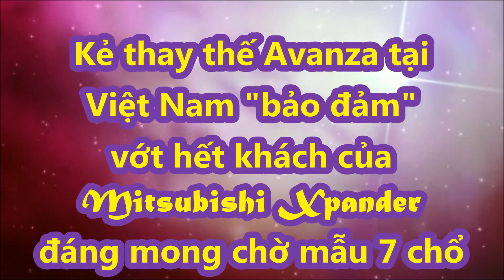Xe 7 chổ Toyota giá hơn 400 triệu kẻ thay thế Innova tại Việt Nam bảo đảm "hạ bệ" Mitsubishi Xpander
Toyota Avanza được xem là một trong những mẫu xe kém thành công tại thị trường Việt Nam có thể sẽ ra phiên bản mới thời gian tới.